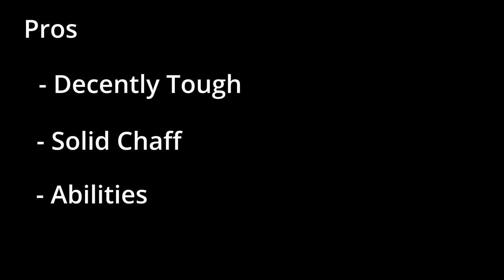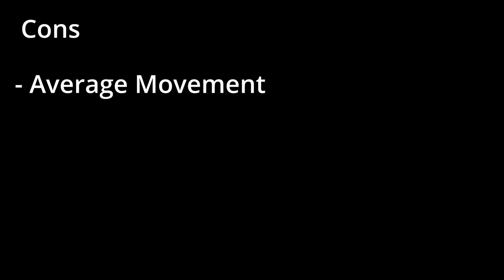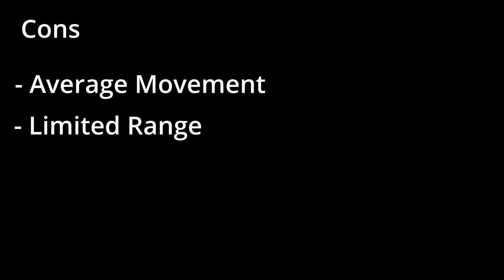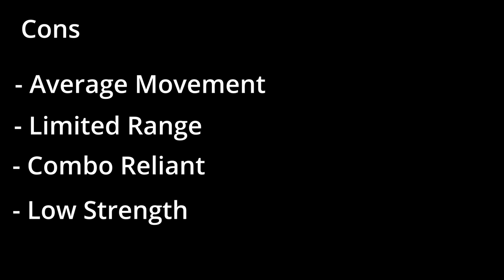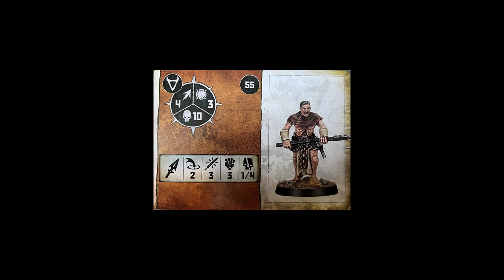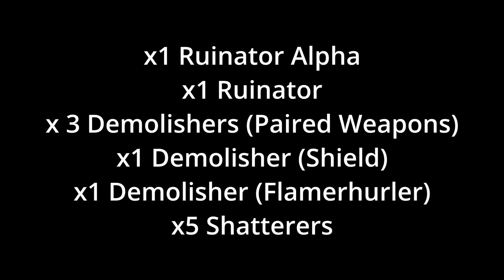How To Play HORNS OF HASHUT | Warcry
Hey Legends, thanks for clicking onto the video, it means a lot. In this video I am taking a look at the followers of the god of FIRE and INDUSTRY - The Horns Of Hashut.

There's plenty more Warcry to talk about, and it would be awesome to talk to you all about it.

Timestamps:

00:00 - Intro
02:15 - Lore
03:57 - Pros
05:09 - Cons
08:31 - Reaction
13:22 - Abilities
28:26 - Stats
38:10 - Conclusion
39:32 - Sample Lists
41:12 - Ending Gubbins